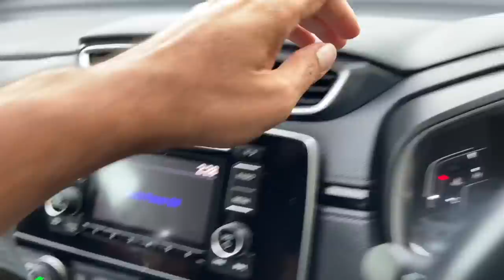Premium class to Tobago